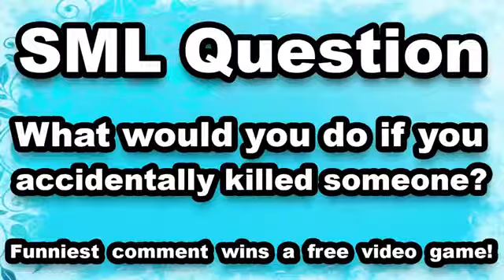Sml Movie: The Dead body